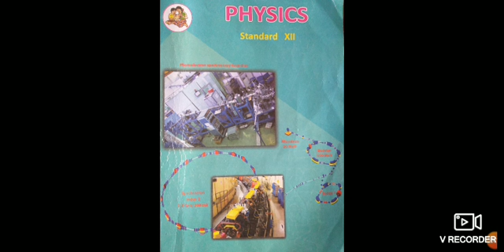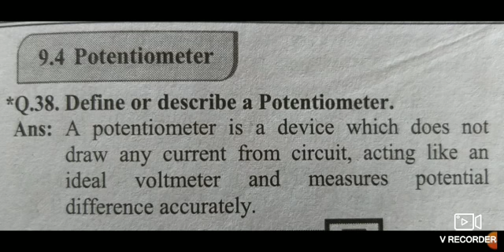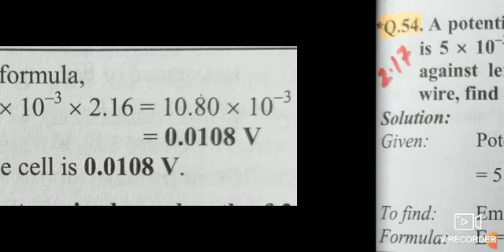12Phy Electric Current Lec 4 Potentiometer, Examples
Dr.Jayant's IIT & Medical Academy